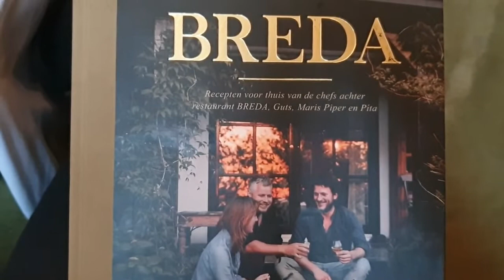1 jaar 1 maand getrouwd 11-1-2020 #549